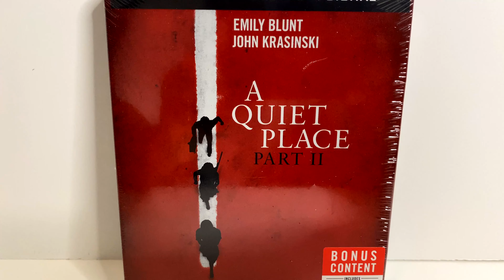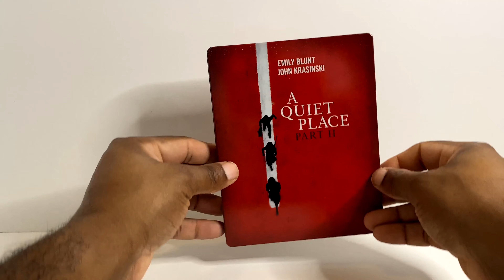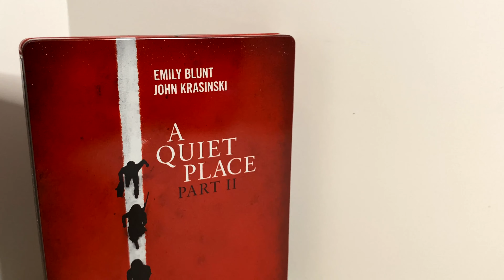A Quiet Place Part II Steelbook Unboxing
My unboxing of A Quiet Place Part II Steelbook